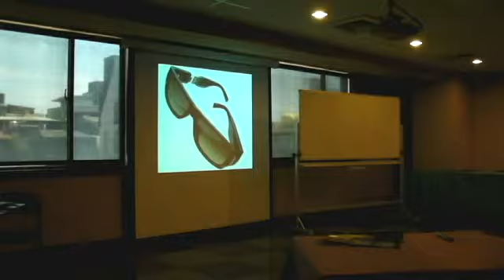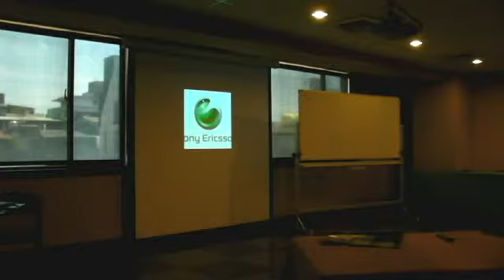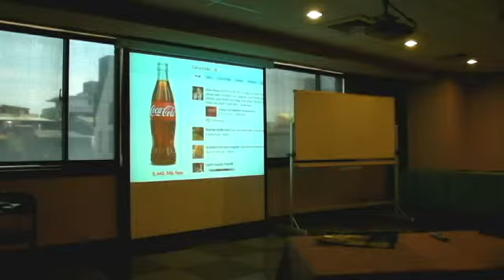第7集-品牌與互動有何關係-張弋【品牌創意活力研討會】